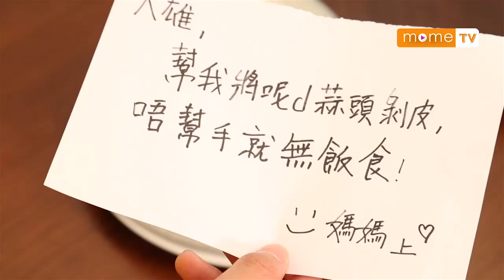【MOME 小百科】自動蒜頭剝皮機 -多啦A夢篇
剝蒜頭就剝蒜頭啦，你攞兩個盆出黎做咩啫！